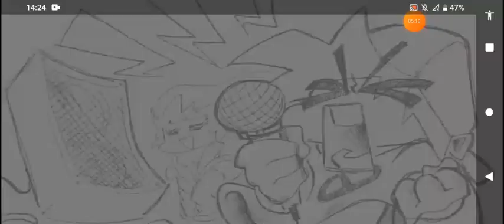fnf modpack Android gama baja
link play store